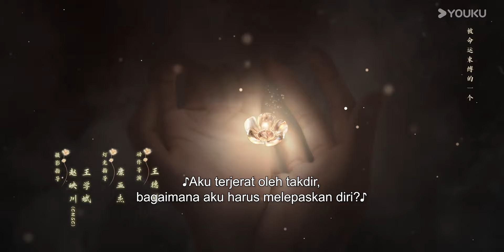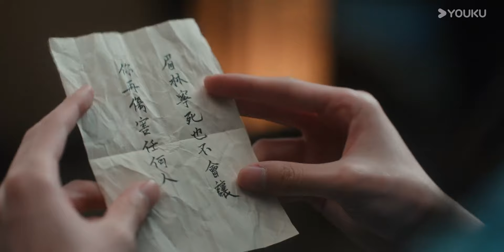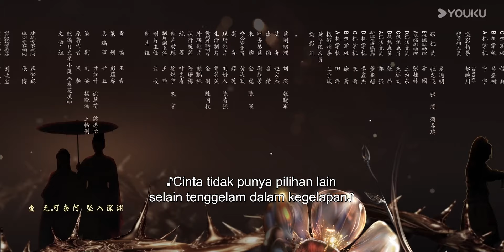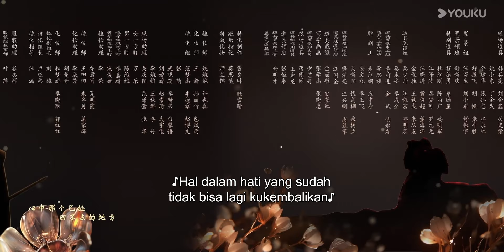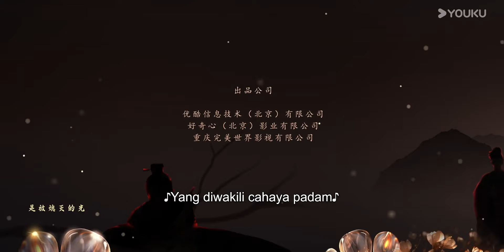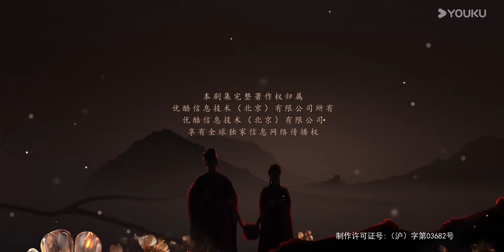BMSUB【Bunuhku, Cintailah aku 春花焰】EP 27｜YOUKU Malaysia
Putera Murong Jinghe dari negara Dayan mengetuai Tentera Weibei mendapatkan semula Qingzhou yang telah ditawan musuh. Selepas mereka memasuki kota, Qingzhou mengalami kebakaran besar. Khabar angin bahawa Jeneral Weibei, iaitu Murong Jinghe membenci penduduk Qingzhou kerana mengkhianati negara Dayan, jadi mengarahkan untuk membakar kota dan membunuh secara beramai-ramai. Jeneral Weibei yang terkenal dengan keadilannya telah menjadi jeneral yang kejam.Mei Lin, seorang gadis Qingzhou yang kehilangan keluarganya dalam kebakaran, bersumpah untuk membunuh pelaku kebakaran kota. Mei Lin menyertai organisasi rahsia dan makan racun maut untuk menjadikan dirinya seorang pembunuh. Setelah latihan kejam bertahun-tahun, dia menerima misi pembunuhan pertamanya. Sasarannya ialah musuh terbesar dalam hidupnya, Putera Murong Jinghe.Di bawah aturan organisasi rahsia, Mei Lin menjadi salah seorang daripada seratus jelita Xiyan yang dihantar ke negara Dayan sebagai sebahagian daripada pakatan perkahwinan politik dan menunggu peluang untuk membunuh Murong Jinghe. Namun, Mei Lin tak tahu dalang organisasi rahsia dan orang yang mengatur pembunuhan ini ialah Murong Jinghe sendiri...

大炎、西燕、南越三国连年交战，战力超群的大炎皇子慕容璟和率领的威北军重创西燕军，凯旋回朝领受封赏，被出卖行军路线，遭遇陷害，猝不及防、全军覆没，璟和被将士们以身作盾，筋脉寸断但苟活下来。朝堂诡谲，暗潮汹涌。身为漩涡中心的璟和一直没有放弃调查事件真相，揪出幕后黑手，告慰阵亡将士的英灵，为此璟和发展暗厂，培养死士，谋划全局。死士眉林成为了璟和复仇棋盘里唯一的“死棋”。眉林虽然身为死士，却有顽强的求生意志，为了脱离暗厂，和璟和展开周旋抗争。璟和从开始的极致利用，到渐渐寻回真心。眉林从开始的懵懂，到情窦初开。两人在“棋手与棋子”的对抗拉锯中，虐恋情深，爱而不得。

✨Pelakon: Liu Xueyi, Wu Jinyan, Bi Wenjun, Zhao Xiaotang, Chen Chuhe, Huang Riying

00:00 Laman Web Antarabangsa YOUKU telah tersedia!
02:00 Muat turun APP Antarabangsa YOUKU untuk menonton episod penuh secara awal!